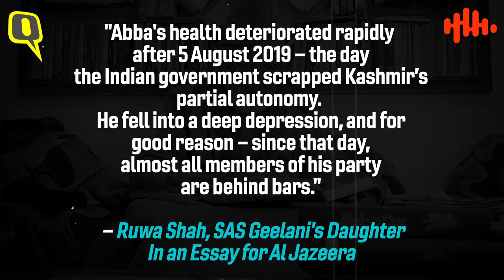Syed Ali Geelani Kon Tha? | Javed Chaudhary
Syed Ali Geelani was born in 1929 in a village called Zurimanj, in the Bandipora tehsil, in the Baramulla district of North Kashmir.Returning to Kashmir after studies in Lahore, Geelani became active in the Jammu & Kashmir National Conference. He was appointed the secretary of the party unit in Zurimanz. In 1946, during the Quit Kashmir movement of the National Conference.